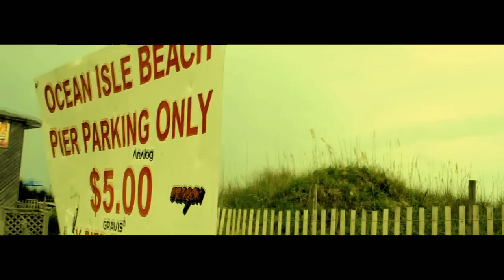"Ridin Thru Da Beach" OFFICIAL MUSIC VIDEO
shot at Ocean Isle Beach, NC by Casino Crisis(Main Event Army)